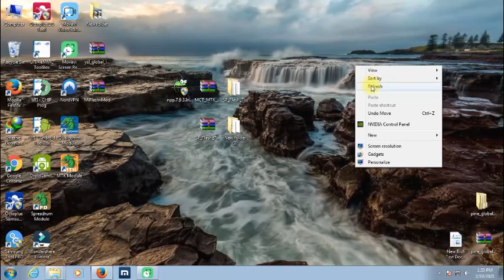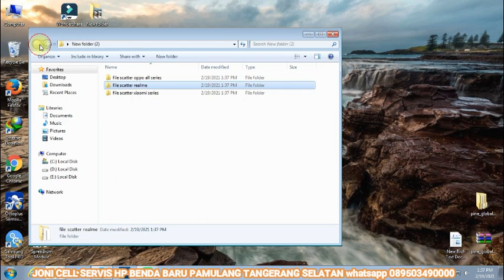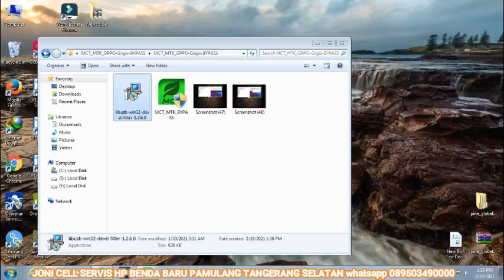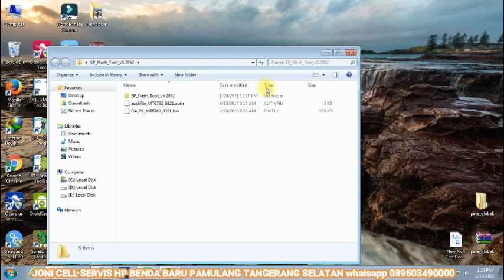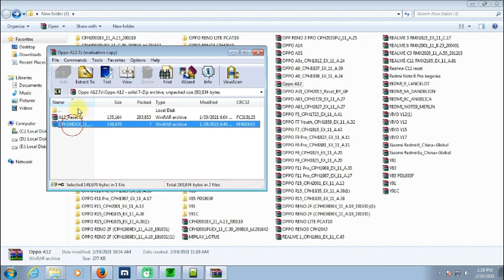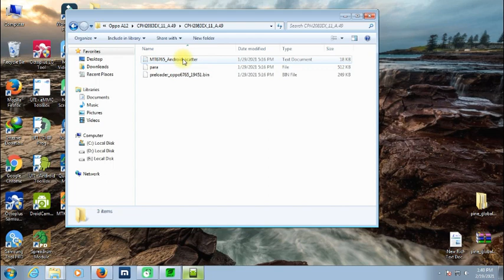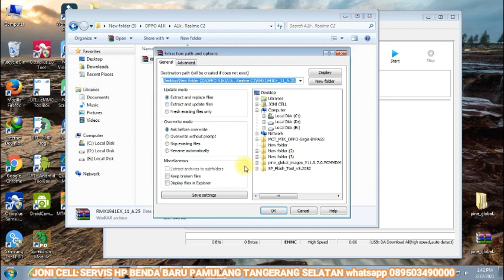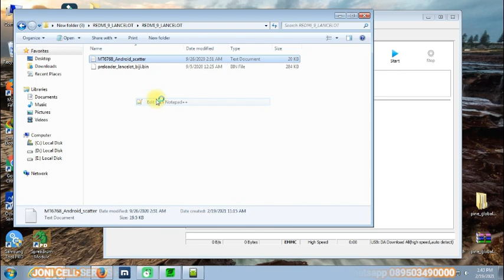FILE SCATTER OPPO REALME XIAOMI VIVO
FILE SCATER OPPO REALME VIVO XIAOMI UNTUK UNLOCK SCREEN LOCK POLA PATTERN FRP MICLOUD DLL DOWNLOAD DI BAWAH BOSQ PASSWORD FULL VIDIO NO SKIP BOSQ

SERIES OPPO

OPPO RENO LITE PCAT10
RENO Z CPH1979
OPPO RENO 2F (CPH1989EX_11_A.10_191031)
OPP RENO 3 PRO CPH2035PU_11_A.25
OPPO A91 CPH2001EX_11_A.13_200110
OPPO A91 CPH2001PUEX_11_C.39_200810_b1201642
OPPO A1K
OPPO A12 CPH2083EX_11_A.49
OPPO A31_CPH2015,CPH2073,CPH2081,CPH2031_EX_11_A.37
OPPO A5S CHP1909
OPPO A5s_CPH1912_EX_11_A.24
OPPO A9_CPH1837_EX_11_A.39
OPPO A9_CPH1938_EX_11_A.24
OPPO A83_CPH1729_EX_11_A.27
OPPO A83_CPH1827_EX_11_A.27
OPPO F5_CPH1723_EX_11_A.41
OPPO F7 Youth_CPH1859_EX_11_A.32
OPPO F7_CPH1819_EX_11_A.43
OPPO F9 Pro_CPH1825_EX_11_A.11
OPPO F9 Pro_CPH1881_EX_11_A.11
OPPO F9_CPH1823_EX_11_A.20
OPPO F9_CPH1825_EX_11_A.20
OPPO F11 Pro_CPH1969_EX_11_A.35
OPPO F11 Pro_CPH1987_EX_11_A.17
OPPO F15_CPH2001_EX_11_A.13
OPPO R15_CPH1835_EX_11_A.38

SERIES REALME

SERIES VIVO

VIVO Y12
VIVO Y15
VIVO Y17
VIVO Y91C
VIVO Y91
Y85 PD1803F
VIVO Y83
VIVO Y81

SERIES XIAOMI

MIPLAY_LOTUS
REDMI_9_LANCELOT
REDMI_9A_DANDELION
REDMI_9C_ANGELICA
REDMI_NOTE8PRO_BEGONIA
REDMI_NOTE9_MERLIN
Xiaomi Redmi 6_China+Global
Xiaomi Redmi 6a_China+Global
Redmi Note 8 Pro begonia